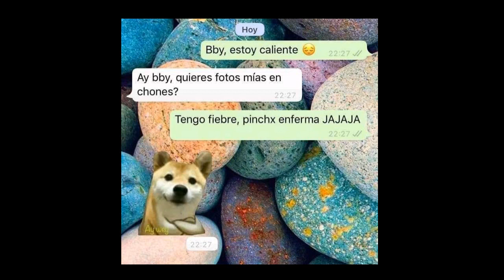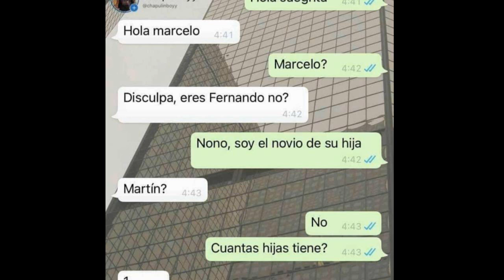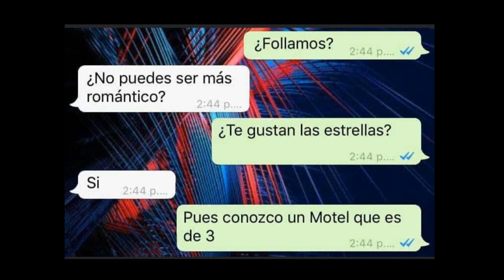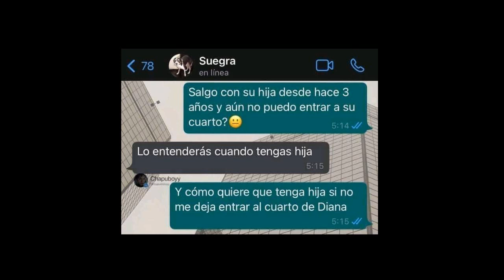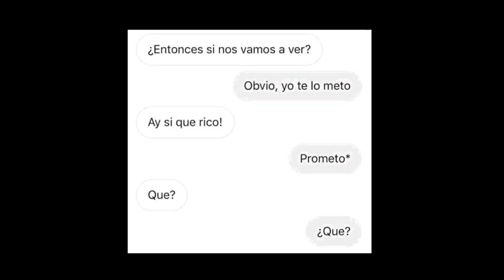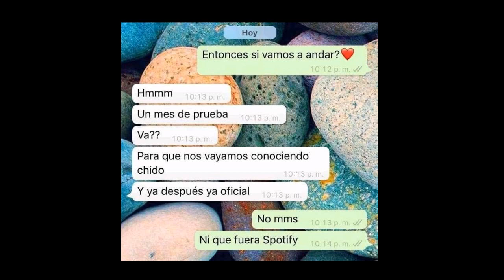LAS CONVERSACIONES MAS GRACIOSAS DE WHATSAPP 2021